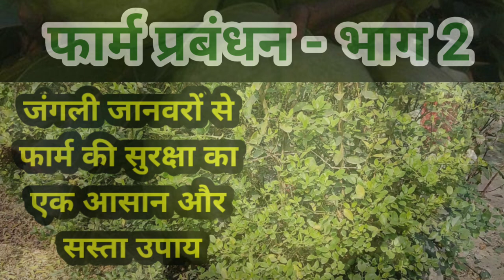195. फ़ार्म प्रबंधन-2: जंगली जानवरों से सुरक्षा ।। Safety from wild animals